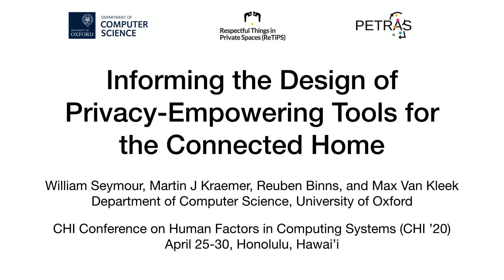Informing the Design of Privacy-Empowering Tools for the Connected Home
William Seymour;Martin J. Kraemer;Reuben Binns;Max Van Kleek

Session: IoT & wearable privacy

Abstract
Connected devices in the home represent a potentially grave new privacy threat due to their unfettered access to the most personal spaces in people's lives. Prior work has shown that despite concerns about such devices, people often lack sufficient awareness, understanding, or means of taking effective action. To explore the potential for new tools that support such needs directly we developed Aretha, a privacy assistant technology probe that combines a network disaggregator, personal tutor, and firewall, to empower end-users with both the knowledge and mechanisms to control disclosures from their homes. We deployed Aretha in three households over six weeks, with the aim of understanding how this combination of capabilities might enable users to gain awareness of data disclosures by their devices, form educated privacy preferences, and to block unwanted data flows. The probe, with its novel affordances—and its limitations—prompted users to co-adapt, finding new control mechanisms and suggesting new approaches to address the challenge of regaining privacy in the connected home.